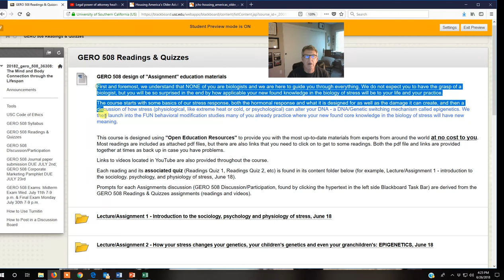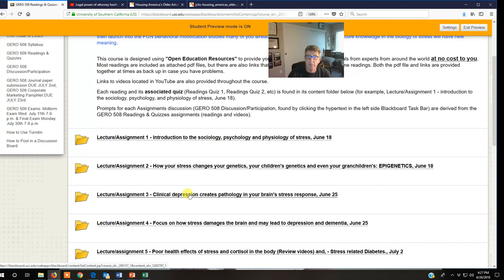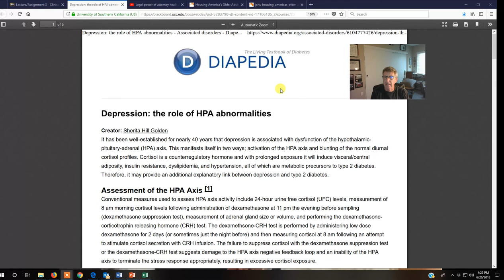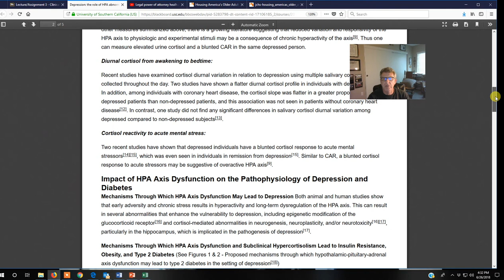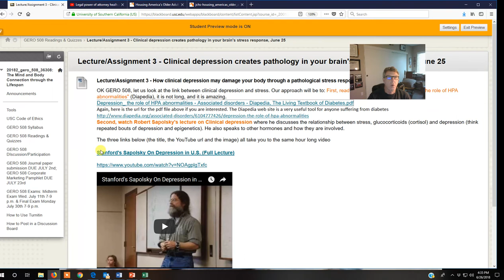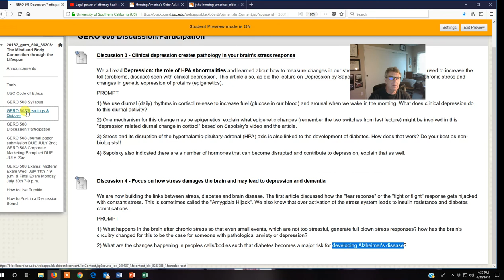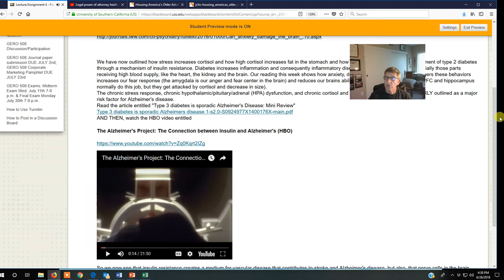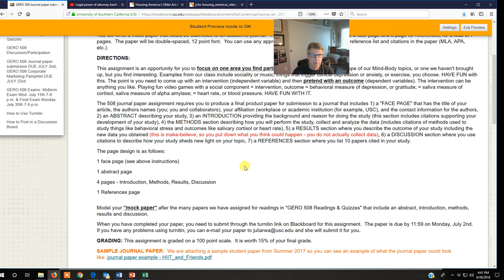relating stress to depression and AD ice video 20180626 162237